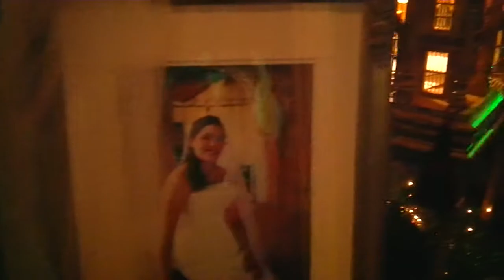Saturday, May 21, 2011 - Lance & Jen Robinson - Aggie War Hymn/Road Goes On Forver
Texas A&M Aggie Band - "Aggie War Hymn"
Robert Earl Keen - "The Road Goes On Forever"
Jennifer and her Texas A&M crew - such a fun bunch of folks!